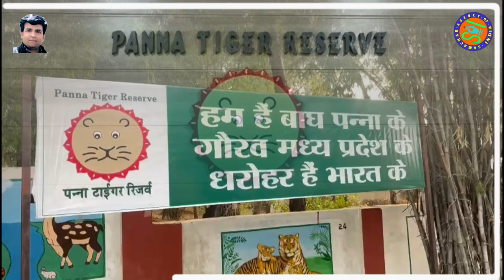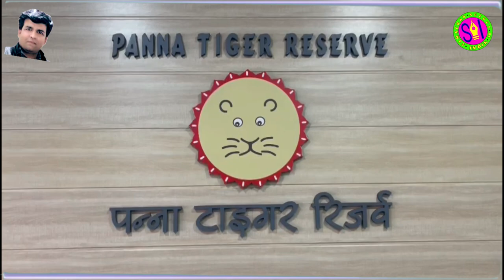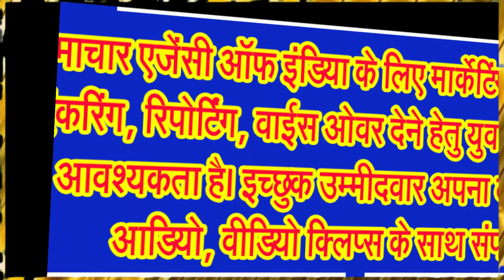जानिए किस टाईगर रिजर्व में बाघिन के चार शावकों की अठखेलियां कर रहीं पर्यटकों को जमकर आकर्षित . . .